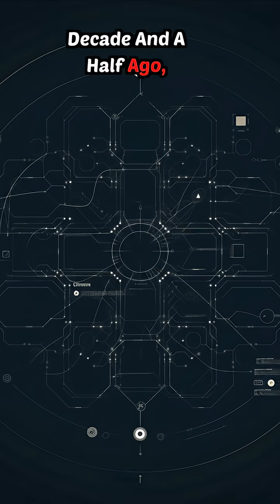Deep Learning: How AI Scaled Computing By A Million Times Faster Than Moore's Law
Discover how deep learning scaled computation nearly a million times in just a decade—far outpacing Moore's Law.

How do you think AI will reshape the industry you're in?